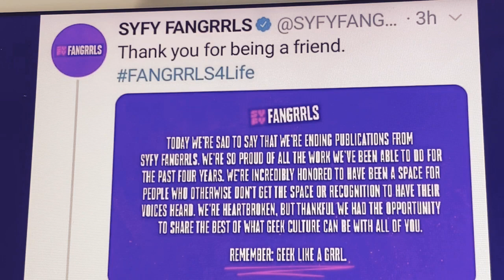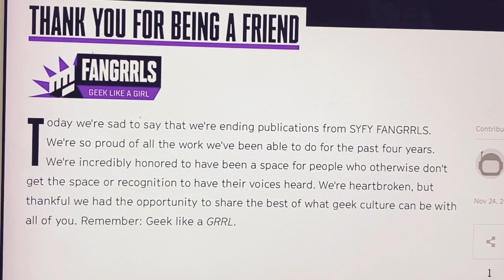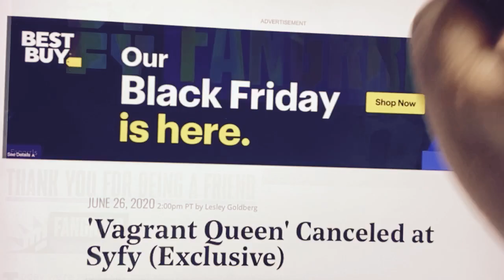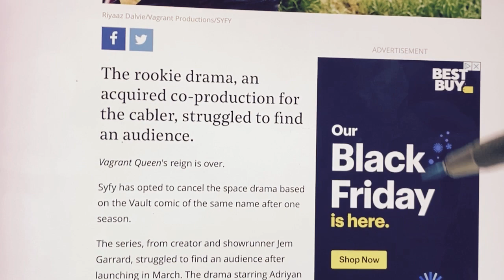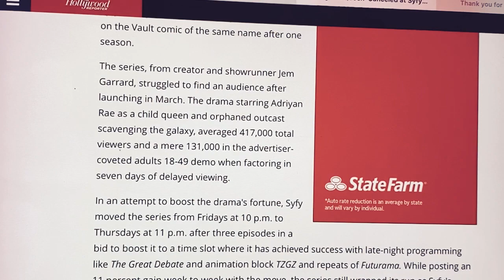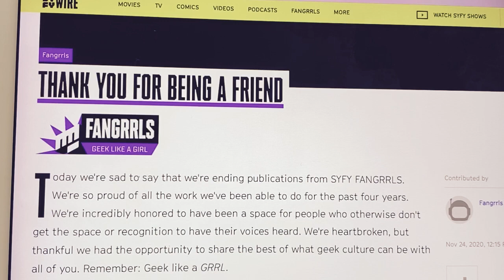SYFY FANGRRLS CANCELLED! They wanted Gina CARANO fired! Hit the pavement, ladies!